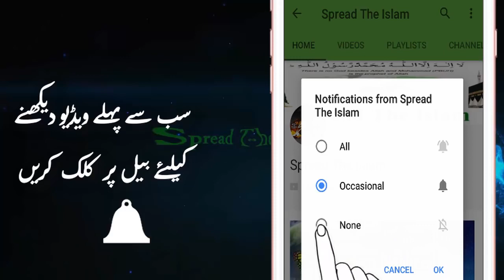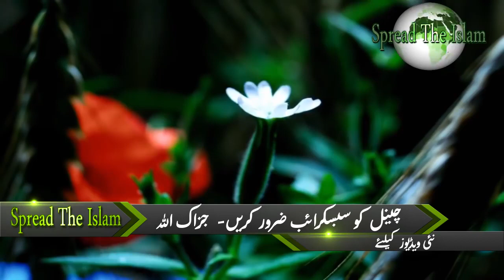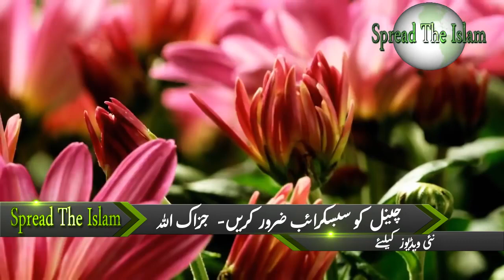Agr Maaldar Banna Chahte Ho To 3 Kaam Karo Peer Zulfiqar Ahmad Naqshbandi 2018